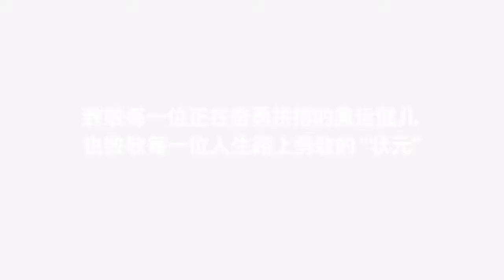[ENGSUB] Champion In Hand / Olympics 2020 Song / Duan Xingxing / Luo Yizhou / Sun Yue